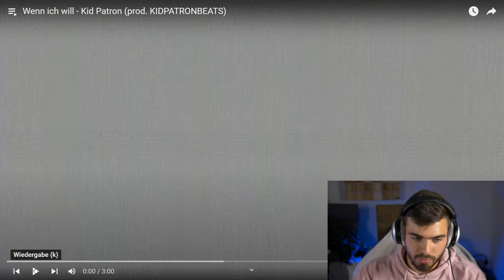100 % Selfmade! KID PATRON - Wenn ich will | REACTION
▬Quelle▬▬▬▬▬▬▬▬▬▬▬▬

▬ Social Media ▬▬▬▬▬▬▬▬▬▬▬▬

lecter_official_/?igshid=15blwiwv0fg9z